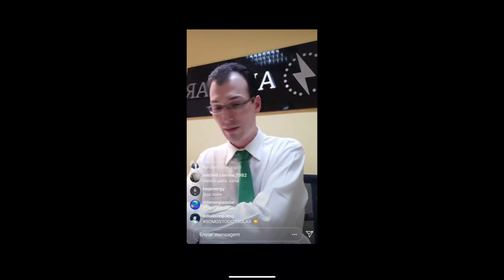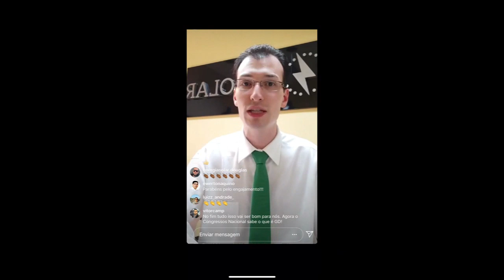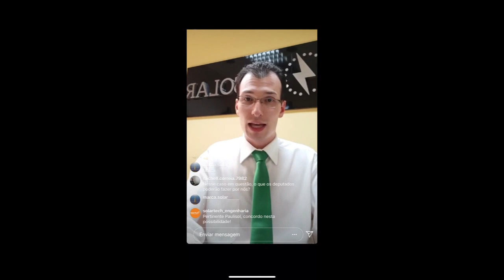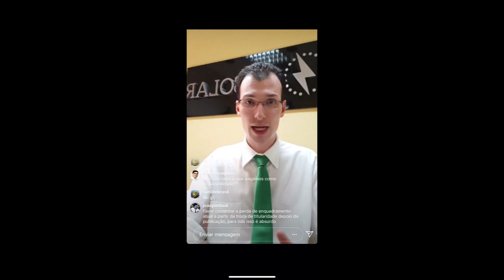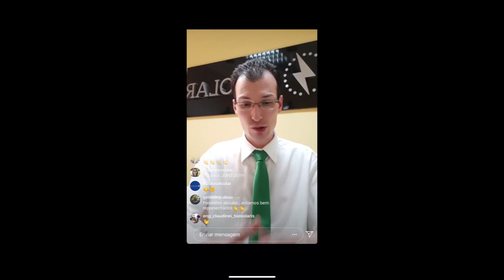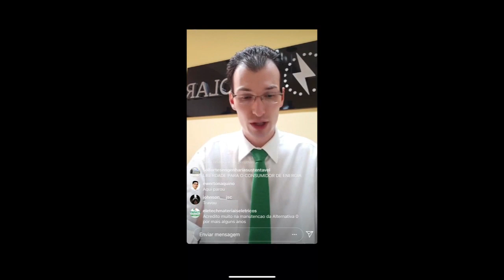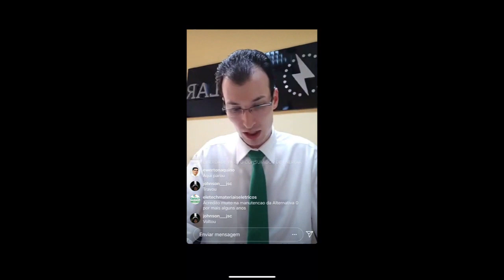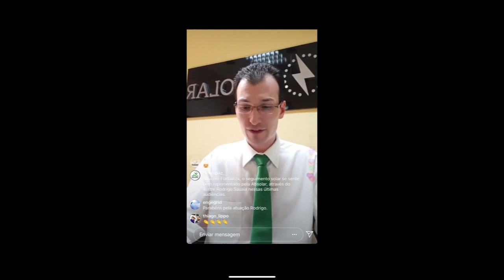ABSOLARlive Audiências Públicas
Esta semana aconteceram várias audiências públicas em Brasília a respeito da revisão da REN 482. A ABSOLAR esteve presente em todas e compartilha nesse vídeo suas impressões sobre elas.